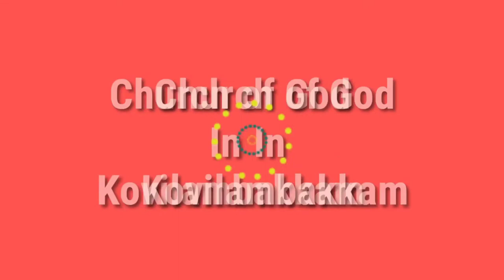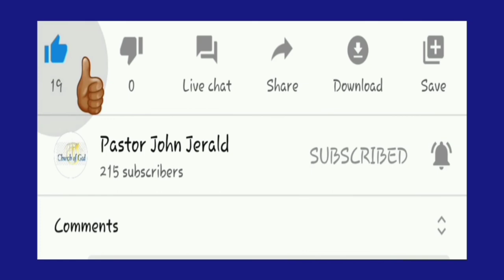ஆராதனையில் என்ன வேண்டும்?/ இன்றைய மன்னா/ Daily Manna/ Nov. 12.2021 COG.